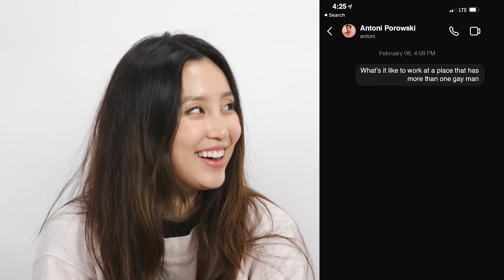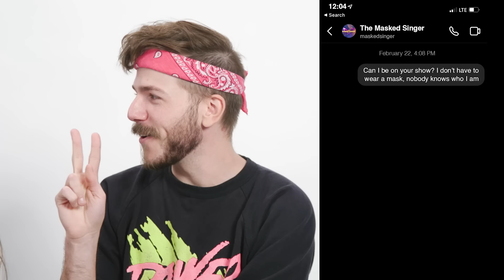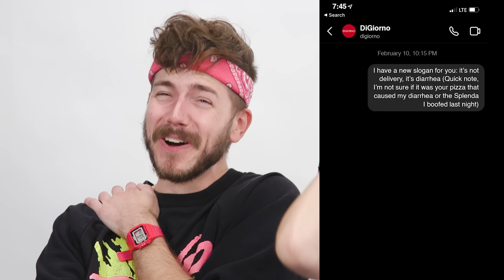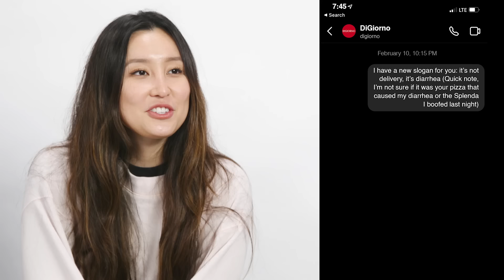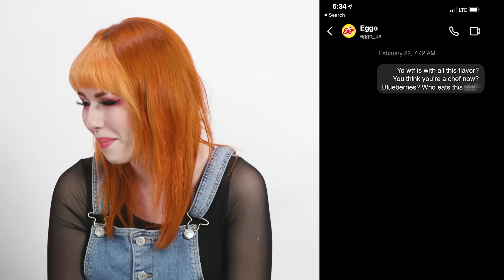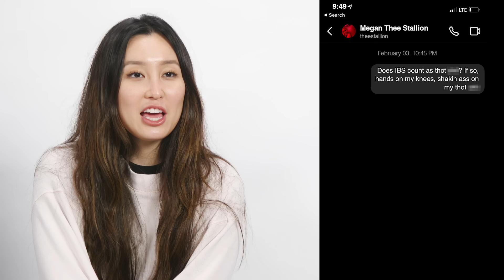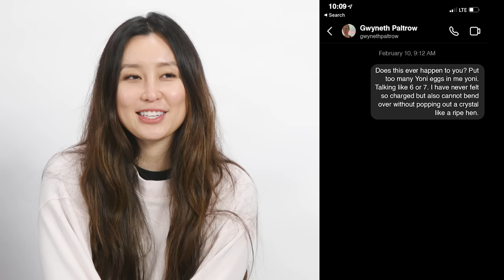These DMs Are Too Horny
We really need a better security system...how does this KEEP HAPPENING??

CREW
Director: Shayne Topp
Written By: Jeremy Elder, Patrick McDonald, Kiana Parker, Jeremy Culhane, Austin Williams, Jasmine Don, Shayne Topp, Damien Haas, Ian Hecox, Courtney Miller, Olivia Sui, Kimmy Jimenez, Keith Leak, Amanda Lehan, Jackie Uweh, and Noah Grossman
Editor: Mike Small
Executive Producer: Ryan Finnerty
Production Manager: Alicia Gaynor
Production Coordinator: Jacqi Jones
Production Assistant: Heidi Ha
DP: Brennan Iketani
Camera Operator: Vida Robbins
Sound Mixer: Greg Jones
Art Director: Cassie Vance
Assistant Art Director: Erin Kuschner
Set Dresser: Tayler Nicholson
Art Assistant: Alex Aguilar
Wardrobe: Katie Workman
Wardrobe: Alicia Balderas
Assistant Editor/DIT: Matt Duran
GFX: Brittany Metz
GFX: Winton Foulds
Content Manager: Lizzy Jones
Stage Manager: David Hill